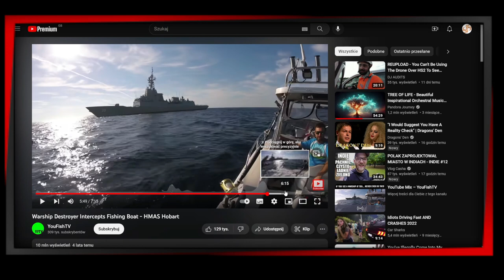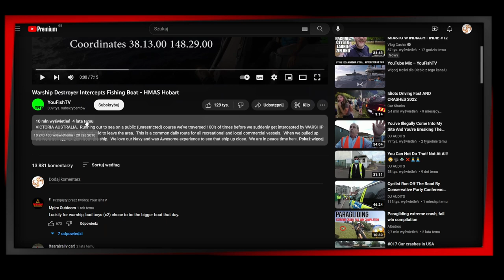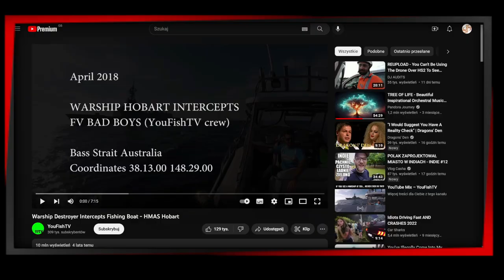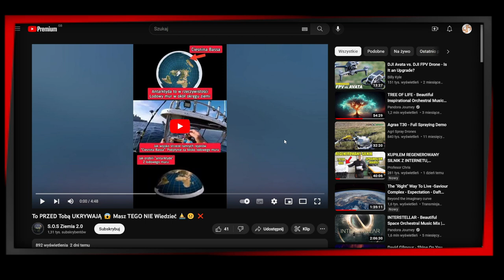PO CO TAK MANIPULOWAĆ?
Dlaczego chęć dopasowania faktów do swoich wierzeń jest silniejsza od chęci poznania prawdy?